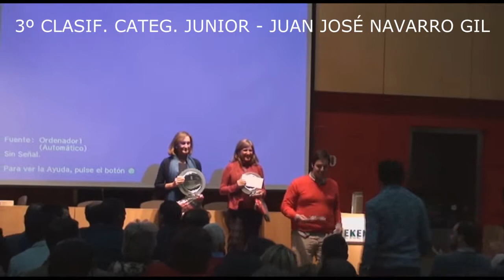ENTREGA DE PREMIOS CIRCUITO CARRERAS POPULARES IMD 2013